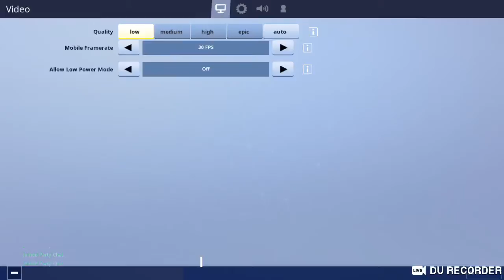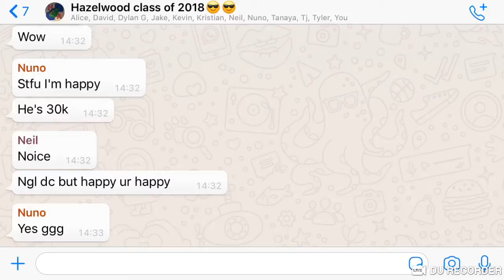3 HOUR LIVE STREAM+